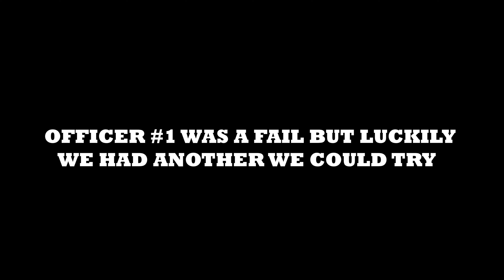Trying To Kidnap A Cop In GTA RP ****GONE WRONG***